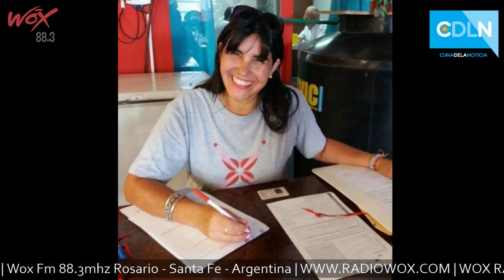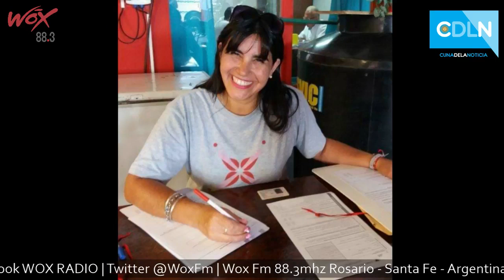Cuna de la Noticia Radio. Entrevista a Gabriela Jaramillo